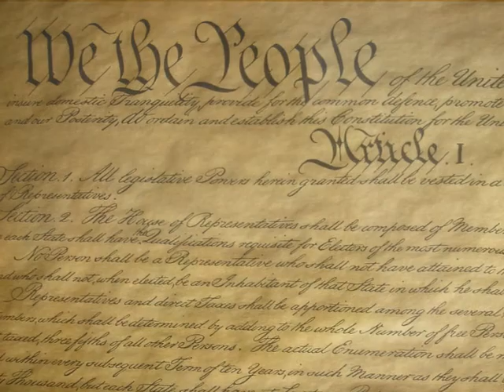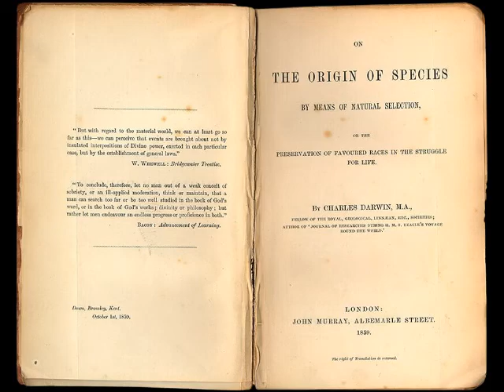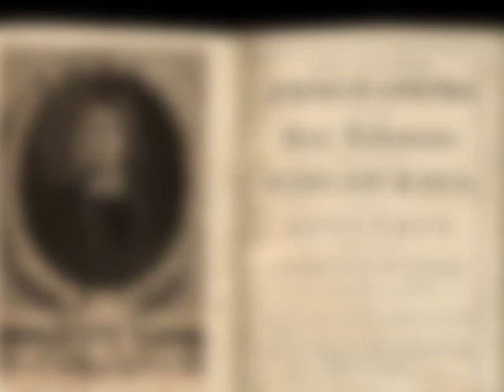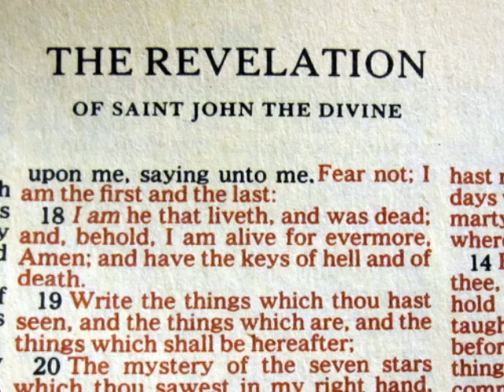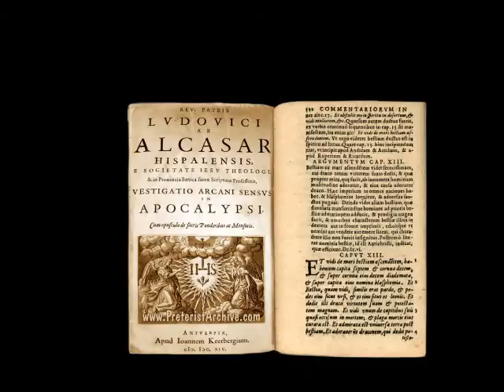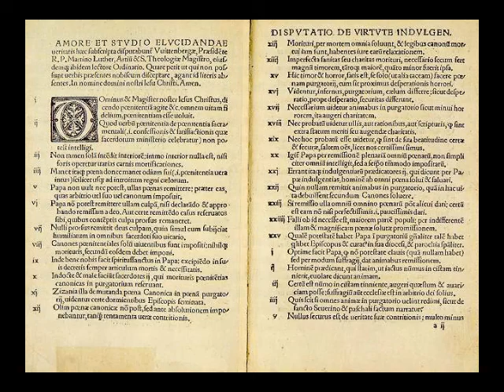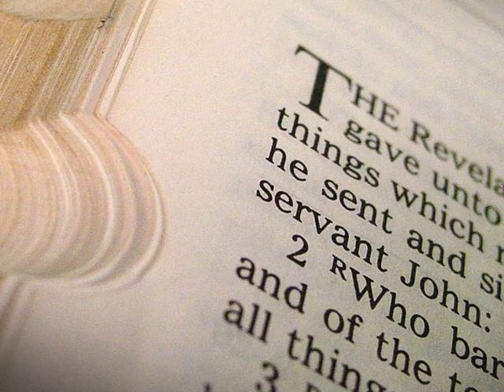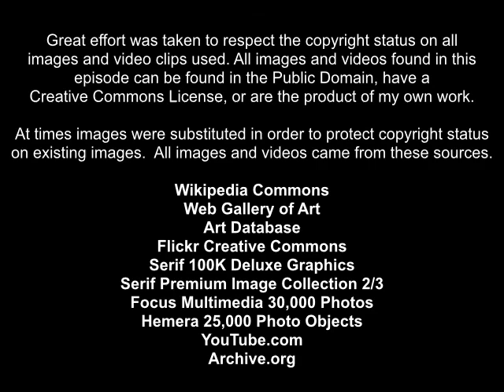Millennium Fever 6 Dispensationalism Part 1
Millennium Fever is an eight episode documentary that traces the evolution of end-time prophecy and the millennium of Jesus Christ through church history.  Postmillennial Idealism cracked by the horror of Civil War and 620,000 dead.  Out of the shattered remains of Postmillennialism came a new eschatology from England named Dispensationalism.